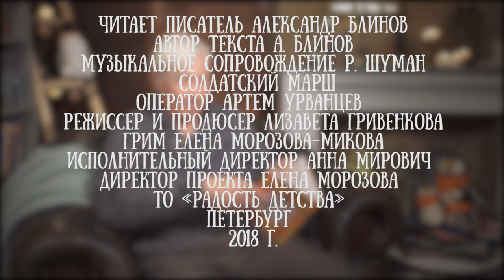Александр Блинов читает свой рассказ "Бурдермодрн"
Александр Борисович Блинов — член Союза Художников, писатель, лауреат премии Сороса и других. Родился в Москве.

 Закончил Московский авиационный институт (МАИ) и Мухинское училище (ЛВПХУ) в Санкт-Петербурге. Изучал математику и философию в Университете Санкт-Петербурга. Делал художественные проекты, выставлялся в галереях. Работает в частных коллекциях как архитектор, дизайнер. Живёт в Москве, Санкт-Петербурге, Италии.

Его книги - кладезь юмора, интересных наблюдений и жизни.

Для канала "Читаем детям" Александр Блинов прочел несколько своих книг и рассказов. Кроме этого, спектакль театра "Кот Вильям"  поставленный по книге автора "Крот, который мечтал увидеть солнце" стал лауреатом "Золотой маски".